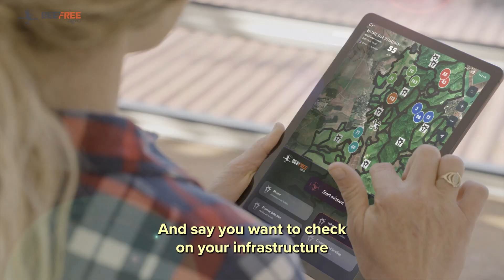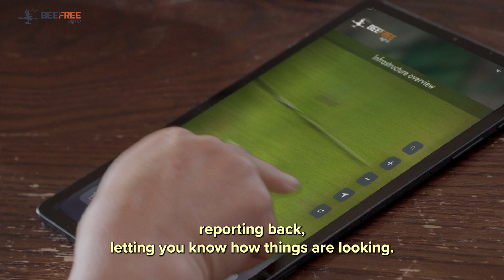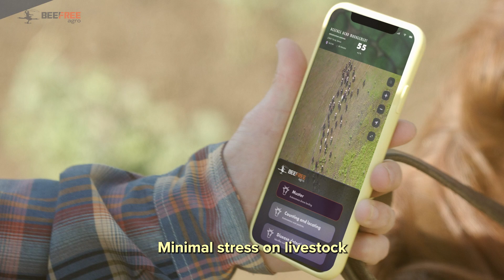BeeFree Agro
BeeFree Agro is an easy-to-use, drone-based autonomous herding system capable of counting, mapping, and moving large herds of cattle over extensive pastures. It's great for counting cows in large pastures or in feedlots.
Our autonomous herd management system, "Joe" provides real-time information about what’s happening on the ground, herds your livestock for you, and helps you plan for the future.
You can even use it to check on farm infrastructures or for security.